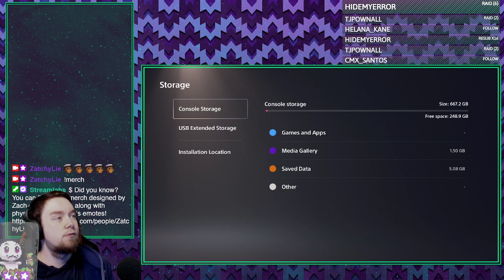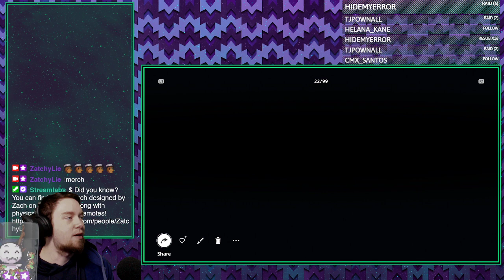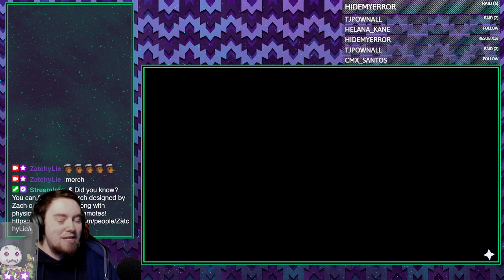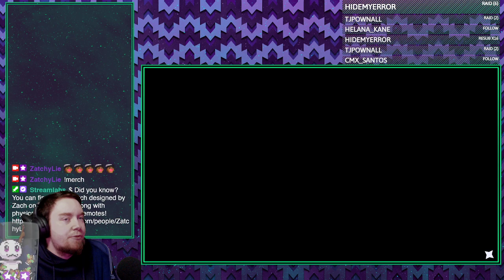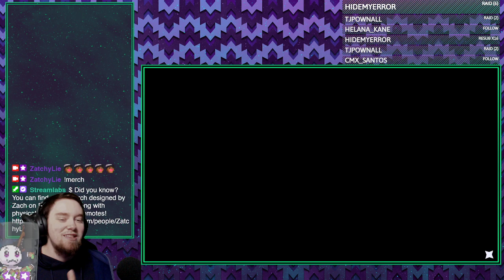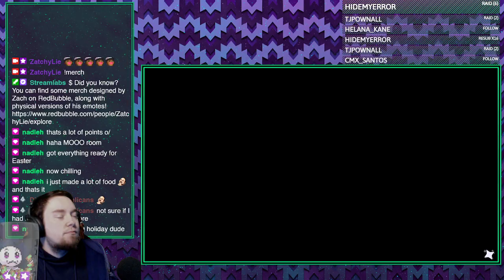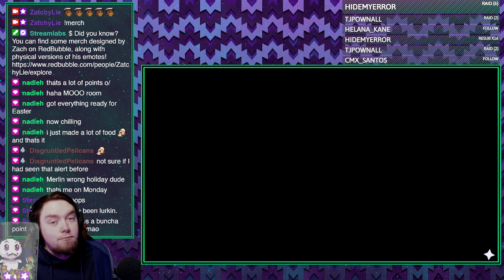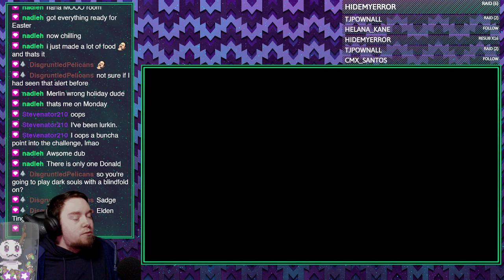This circle of "life" keeps bringing me back here [Disney Dreamlight Valley #16 | PS4]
[Recorded 4/7/2023]